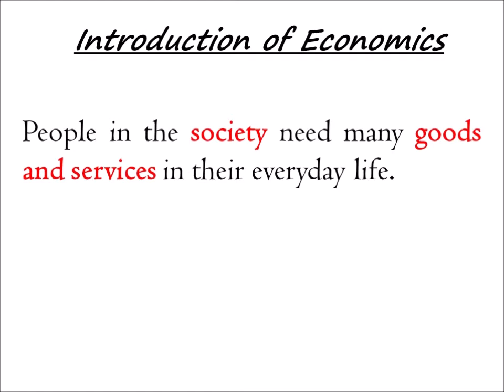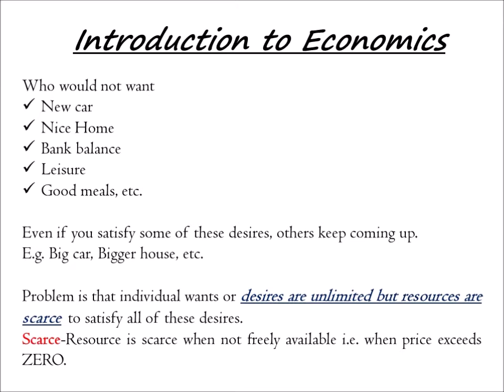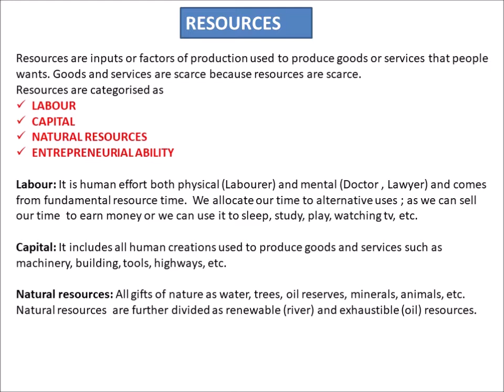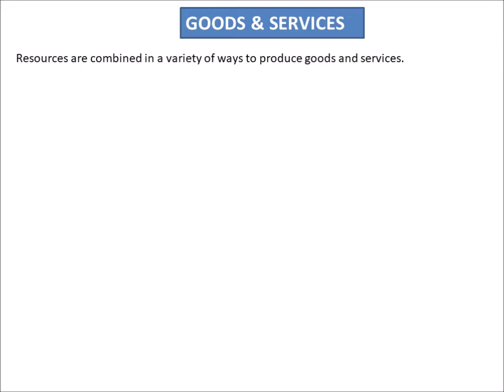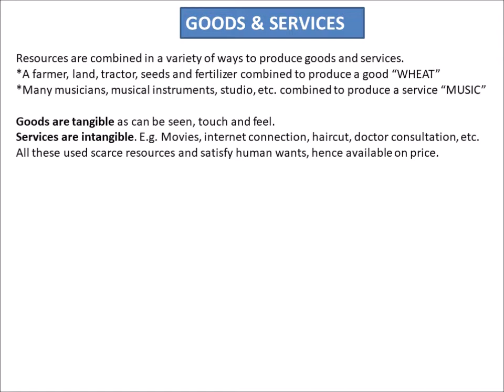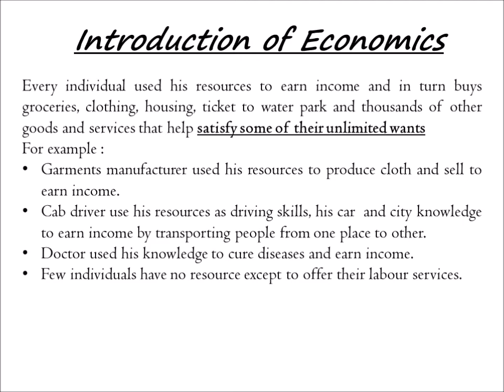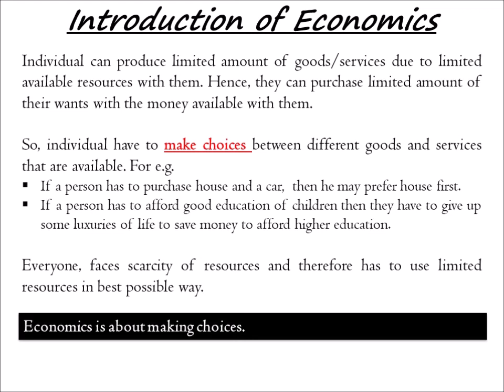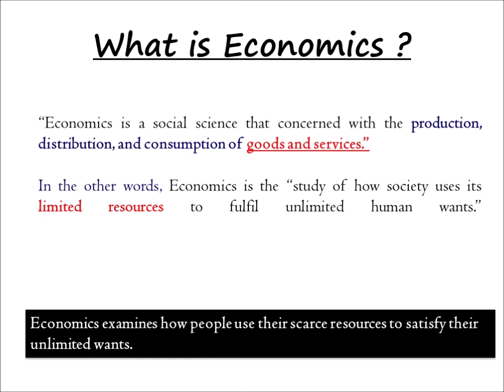Introduction of Economics II Hindi-PART-1 Dr. Upasana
Introduction to economics in a very simple language.
Dr. Upasana